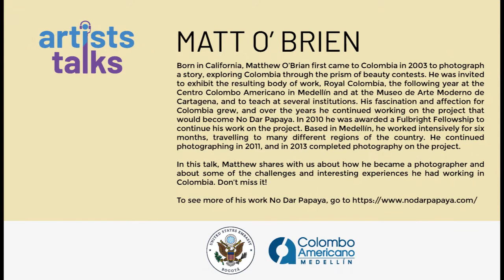This Tuesday we have Matthew O’Brien🥰🤓!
🤩 Born in California, Matthew first came to Colombia in 2003 to photograph a story exploring Colombia through the prism of beauty contests.👨‍🎨 He was invited to exhibit the resulting body of work, Royal Colombia, the following year at the Centro Colombo Americano Medellín and at the Museo de Arte Moderno de Cartagena, and to teach at several institutions. 👨‍🎨 His fascination and affection for Colombia grew, and over the years he continued working on the project that would become No Dar Papaya. In 2010 he was awarded a Fulbright Fellowship to continue his work on the project. Based in Medellín, he worked intensively for six months, travelling to many different regions of the country. 😊He continued photographing in 2011 and in 2013 completed the project.  😘  In this talk, Matthew shares with us about how he became a photographer and about some of the challenges and interesting experiences he had working in Colombia. Don’t miss it!
To see more of his work No Dar Papaya, go